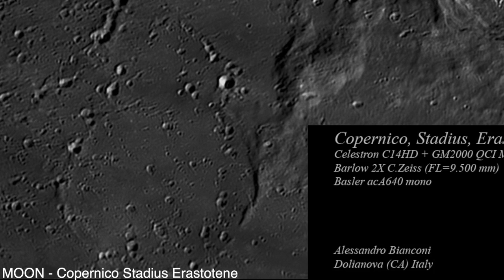Alessandro Bianconi Astrophotographer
Le spettacolari immagini astronomiche di Alessandro Bianconi!
Un ringraziamento particolare ad Alessandro che ha condiviso le sue stupende foto,
è stato per me un onore poterne disporre, ed una emozione nel montare il video.
Complimenti Alessandro per questa collezione mozzafiato!
Le immagini contenute in questo video sono di proprietà esclusiva di @AlessandroBianconi, tutti i diritti riservati.

Ulteriori informazioni
Ascolta senza annunci con YouTube Premium
Brano
First Step
Artista
Hans Zimmer
Album
First Step
WMG (per conto di WaterTower Music); UNIAO BRASILEIRA DE EDITORAS DE MUSICA - UBEM, LatinAutorPerf, UMPI, LatinAutor - UMPG, LatinAutor, ASCAP, BMI - Broadcast Music Inc., CMRRA, UMPG Publishing e 12 società di gestione dei diritti musicali